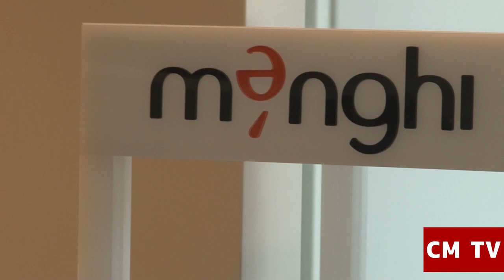Menghi Shoes Pallavolo Macerata